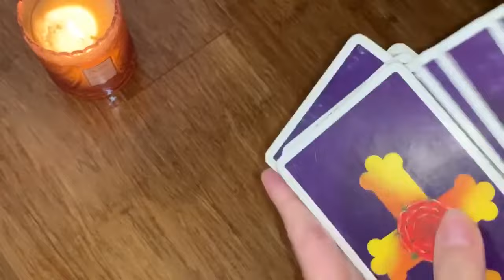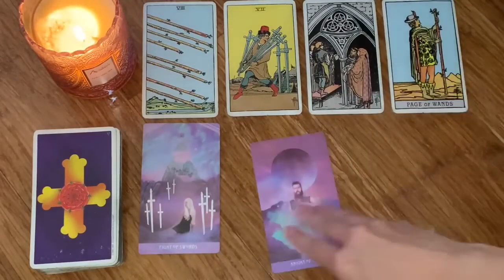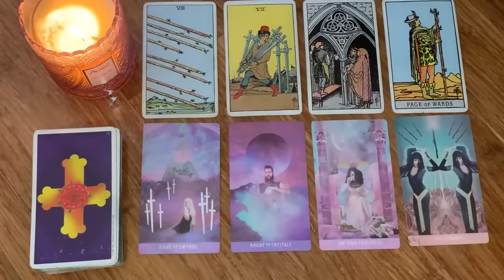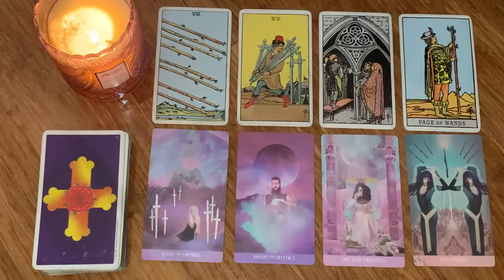VIRGO, A VERY IMPORTANT CONVERSATION IS COMING 🙈✨22 APRIL 2024 DAILY TAROT